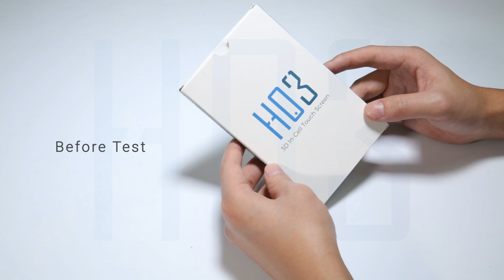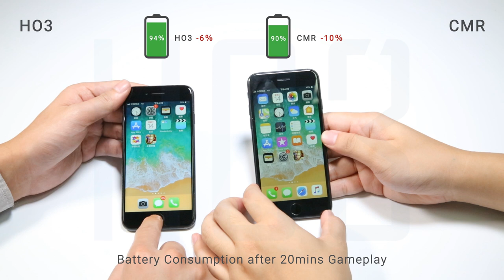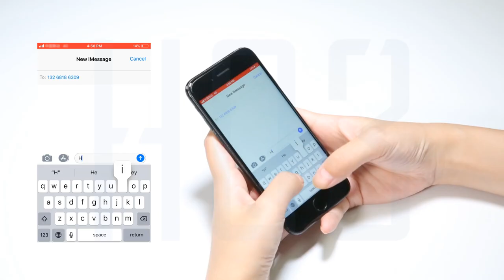HO3 Screen for Game Lovers and Movie Fans | Review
After replacing the screen for the iPhone, many people have suffered from a poor and dim image, overheating, and high-power consumption when playing games and watching videos. Here we will show you the gameplay test and video test for the HO3 screen and China made a replacement (CMR) screen.
HO3 screen outperforms CMR screen both in display and touch. For game lovers and movie The fans, the HO3 screen has much better gaming and video experience.